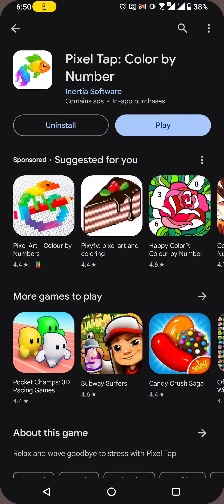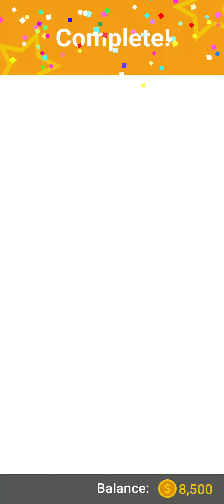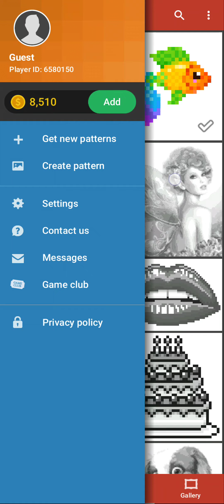Pixel Tap: Color By Number